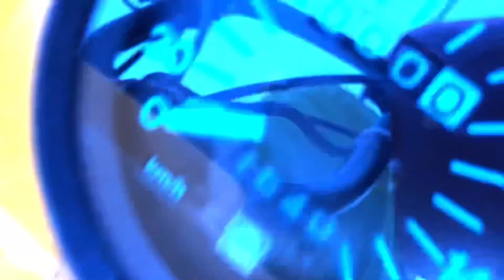Ski-doo Tundra Sled Edit (TBB 2021)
(TBB 2021)